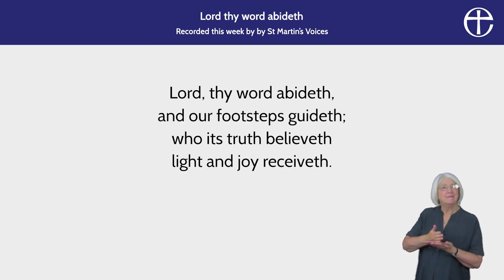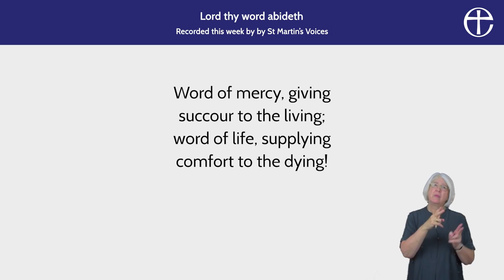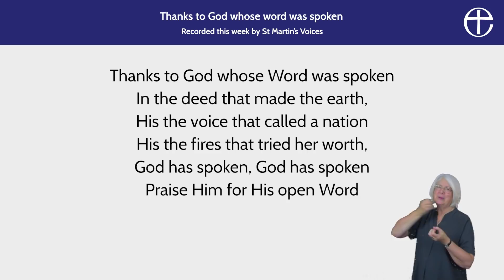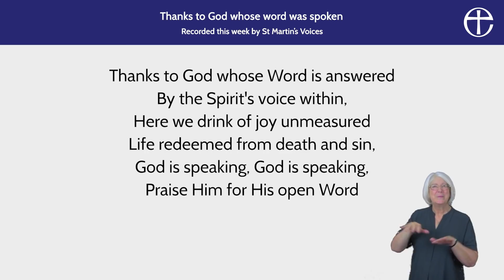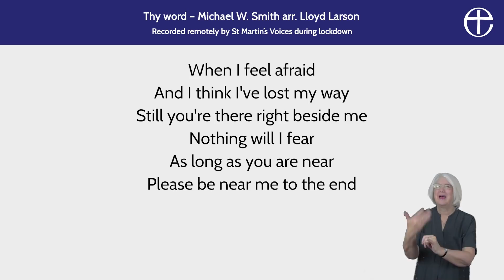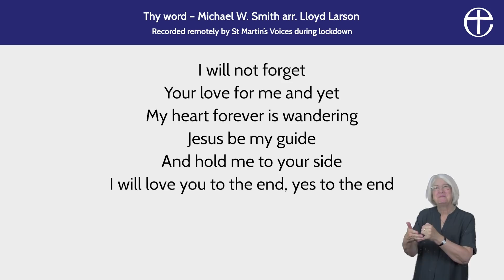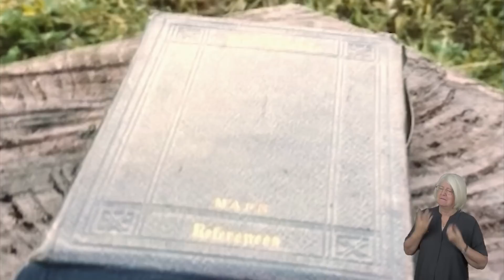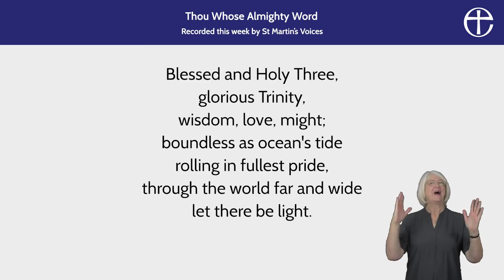Bible Sunday Online Service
Join us and the Rt Rev Dr Emma Ineson for this online service.

From Holy Trinity Kendal, the Bishop of Penrith is joined by people from across Cumbria, including two newly ordained clergy, in this celebration of Bible Sunday.